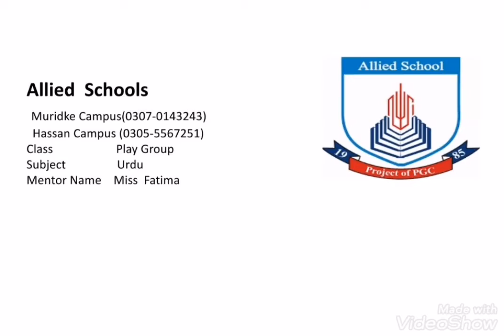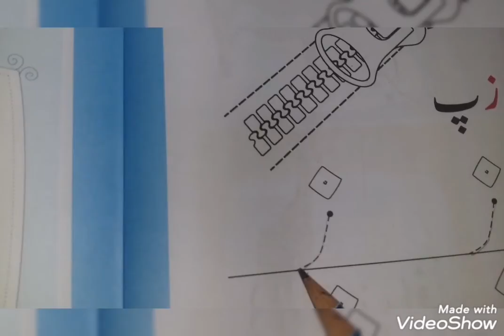Play Group Urdu 17th lecture